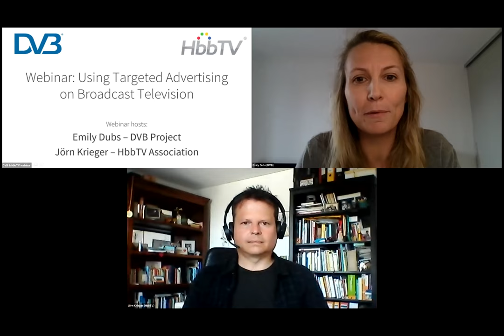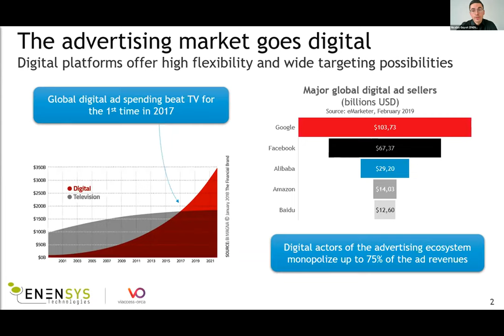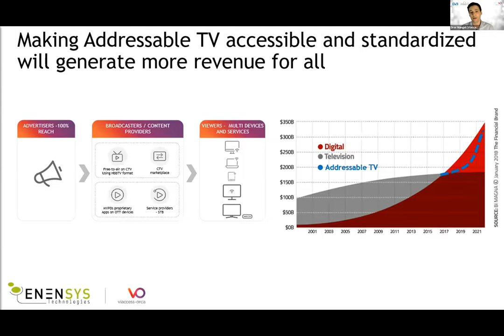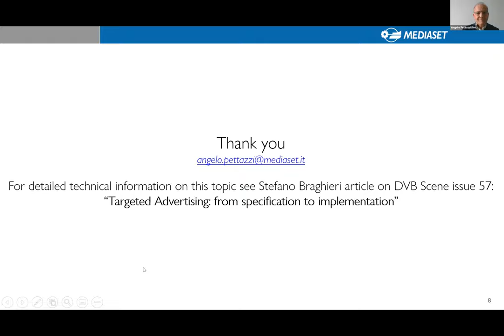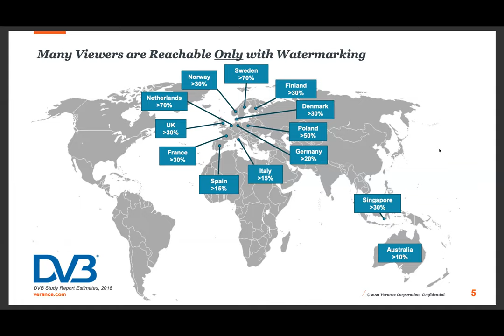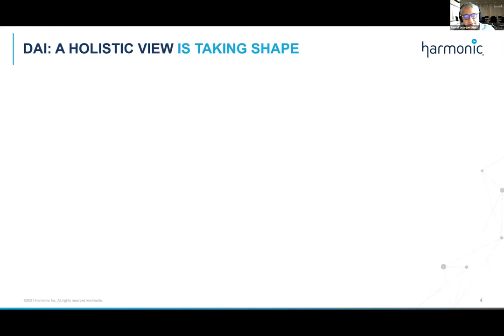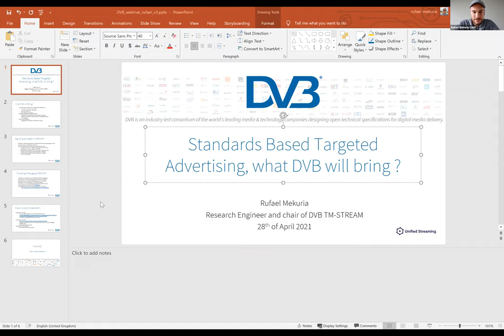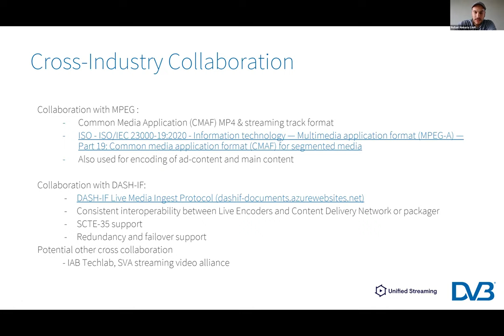Webinar: Implementing standards-based Targeted Advertising on broadcast television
This is the second of two webinars jointly organized by the DVB Project and the HbbTV Association on "Using Targeted Advertising on Broadcast Television".

PRESENTERS
Nicolas Guyot – ENENSYS Technologies & Dror Mangel – Viaccess-Orca
Angelo Pettazzi – Mediaset Group
Joe Winograd – Verance
Pascal Jezequel – Harmonic
Rufael Mekuria – Unified Streaming